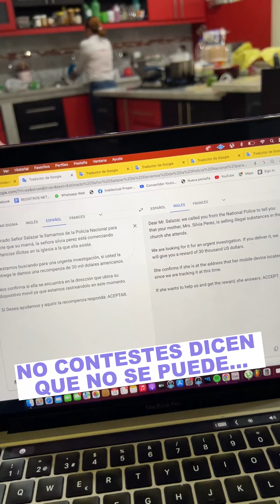La policia busca a mi mamá 😨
Hola chicos soy Blad!🥰
Bienvenidos a mi nuevo Canal!🥳
Aquí subiré mis nuevos Videos!🤩